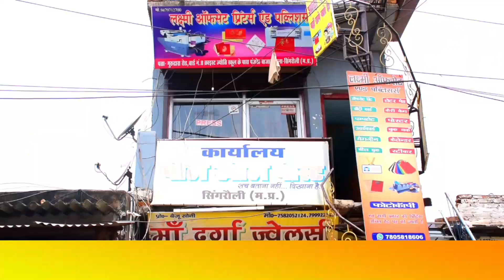NTPC प्रबंधन के आगे बेबस पड़े सिंगरौली के जनप्रतिनिधि अब और कितनी जाने जाएंगी कैनाल में || Management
किसान आंदोलन स्थल को दिल्ली की सीमाओं से हटाया जाएगा?  ||  will be removed from the borders of Delhi

गाजियाबाद में कोरोना कर्फ्यू के बावजूद स्विमिंग पूल में नहाते पाए गए लोग || despite corona curfew

सिंगरौली में रविवार को लॉकडाउन को लेकर पुलिस ने किया पैदल मार्च || Police did a foot march

Twitter ने वेंकैया नायडू के पर्सनल अकाउंट से हटाया ब्लू टिक||Blue tick removed from personal account